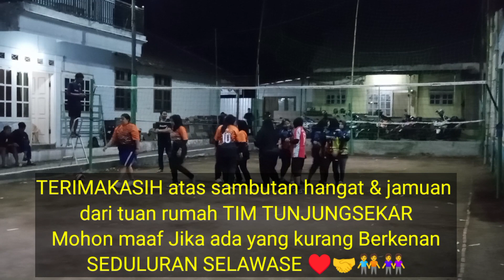Pertandingan bola voli emak-emak gemes || set 5 & 6